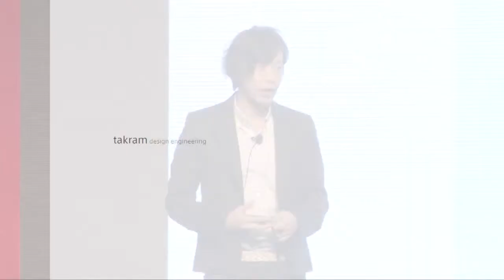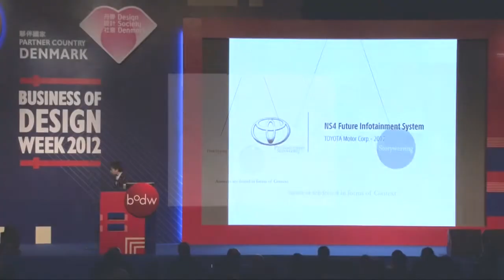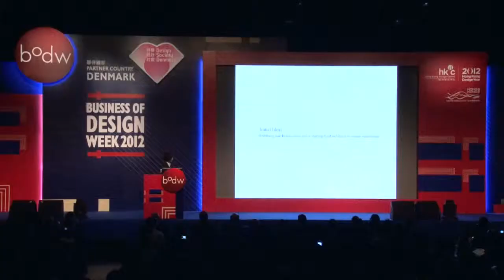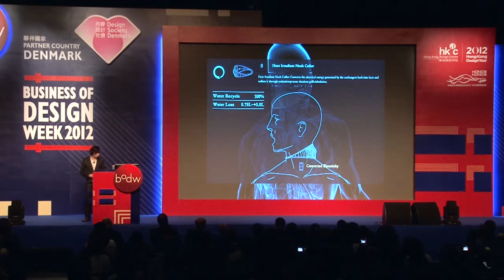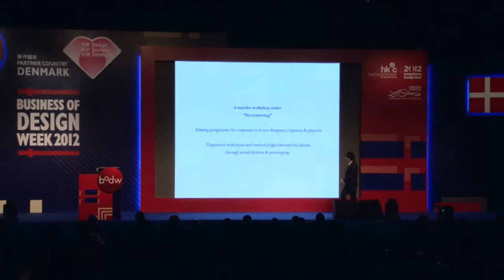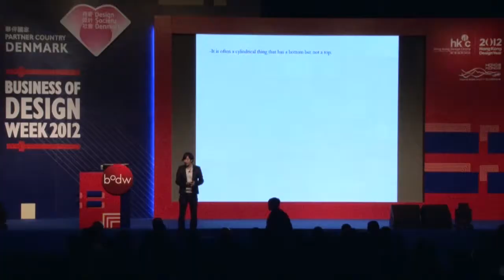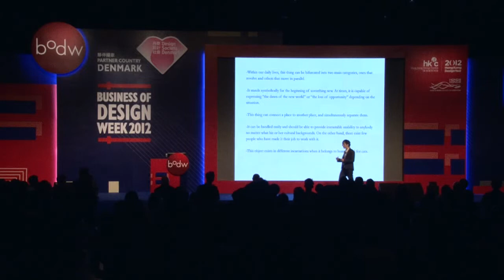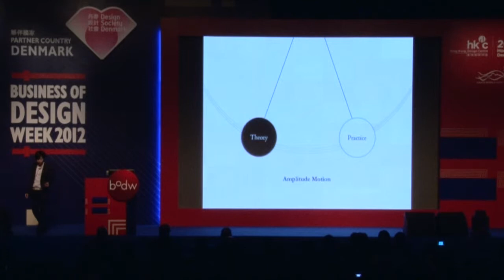[BODW 2012 | Product & Design] Kotaro Watanabe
Kotaro Watanabe, Design Engineer at Takram Design Engineering, Japan

Topic: Future of Innovative Product Design through Prototyping and Storyweaving

As a Design Engineer at Takram Design Engineering, Kotaro Wanatabe participates in creating state-of-the-art digital user interfaces and interactive installations that have been exhibited in numerous local and overseas museums. At the same time, he lectures and conducts workshops about “Storyweaving” (synchronicity of ideological structure and product development) for companies and organisations including the Institute of Design Knowledge in Hong Kong, the University of the Arts in London, and Keio University in Tokyo. He received a red dot award in 2009.